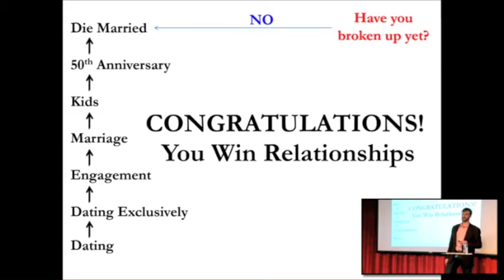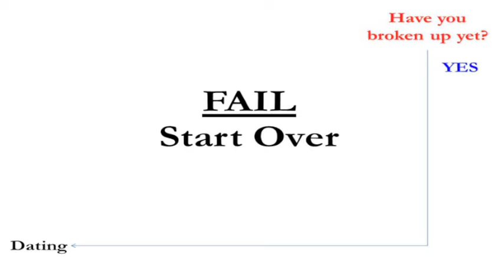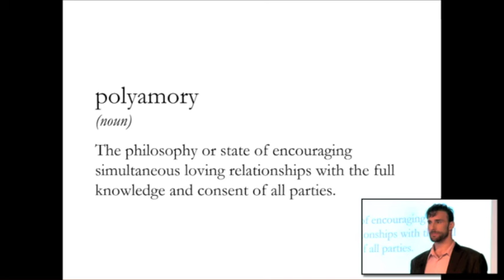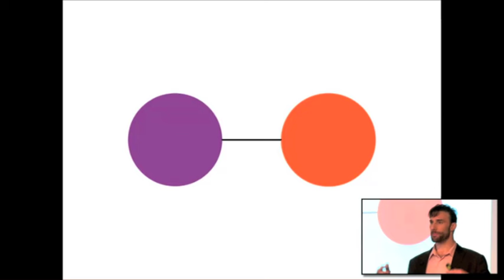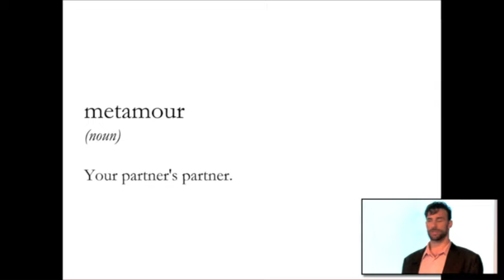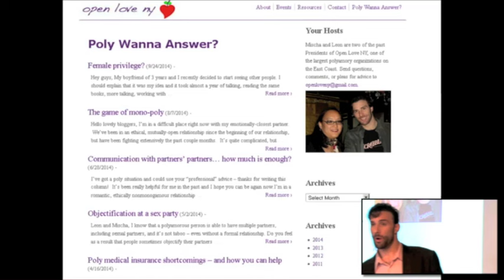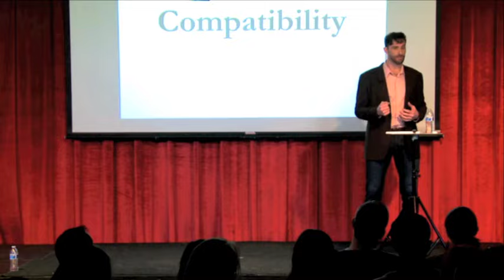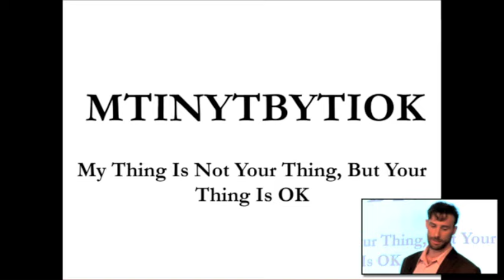Polyamory | Leon Feingold | TEDxBushwick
Polyamorous relationships consist of individuals of multi-partner relationships and families. Leon offers an insight through his journey in finding polyamory as the means to creating intimate, valuable relationships with multiple people. Through his journey and explanation, Leon debunks myths and presents the values of polyamory.

Co-Founder and former President of Open Love NY, Leon Feingold has become a polyamory activist on a national scope. He coauthors "Poly Wanna Answer?" a monthly polyamorous relationship advice column, and has discussed polyamory on The View, Huffington Post, PolyInTheMedia, Jezebel, and other media, plus the HBO movie "Americans in Bed". In 2014 he helped launch New York's first openly polyamorous residence, here in Bushwick.